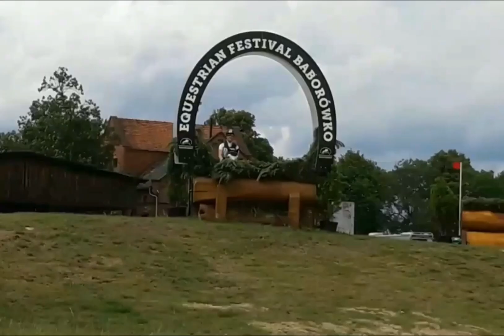Pałac Baborówko i Festival Jeździecki Baborówko Klip Filmowy 2023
Klip filmowy z Pałac Baborówko i Festiwal Jezdziecki Baborówko 🎥🏇
Reżyseria i montaż : KM MY FILM
Krzysztof Michta Photography
Zapraszam do miłego oglądania , lajkowania , udostępniania i komentowania